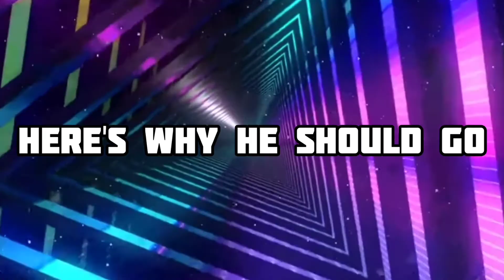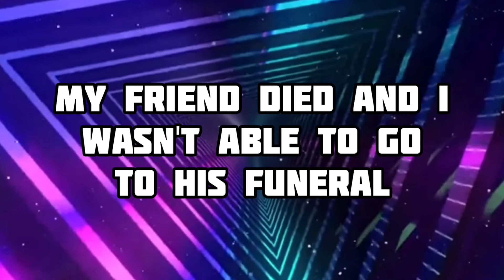Boris Johnson did what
wow that's shocking